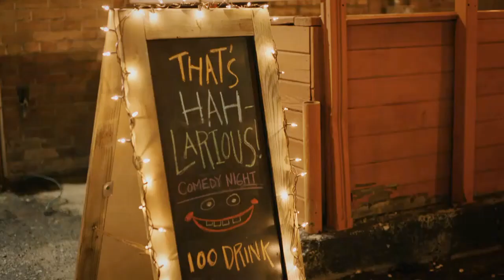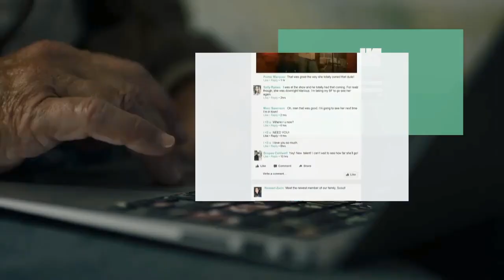The Landlord (2017) trailer : Molly McCook, Ted McGinley